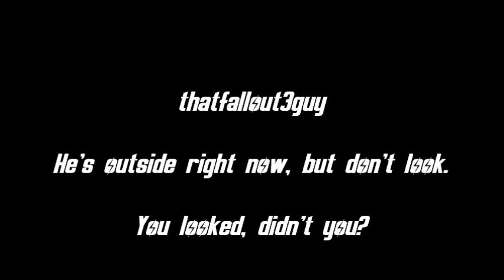Let's Play Pokémon FireRed - Part 3: Pewter City (Feat. Rygand)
In this episode we completely and utterly bulldoze Brock in something that would make better men feel bad about kicking ass so hard, but since we're soul-less bastards, we couldn't give a fuck!